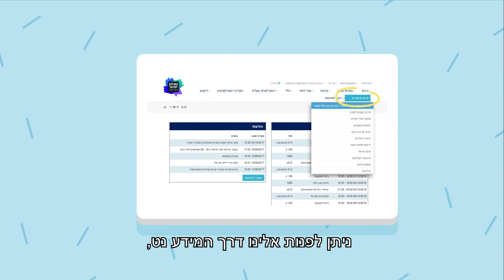הכירו את מינהל הסטודנטים בבית ספר למדעי ההתנהגות, פסיכולוגיה ומשפטים